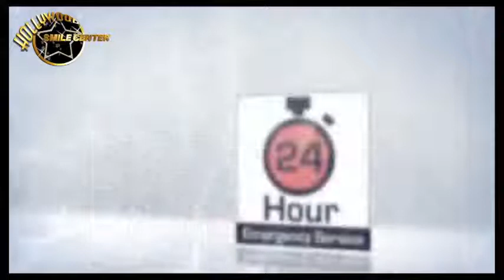Hollywood Smile Center Saves Santa and Christmas!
The Hollywood Smile Center and Dr. J. provided free care to this Santa so that this entertainer could better provide his services to others in this season of giving.  Enjoy!